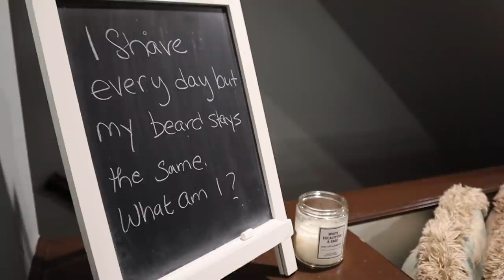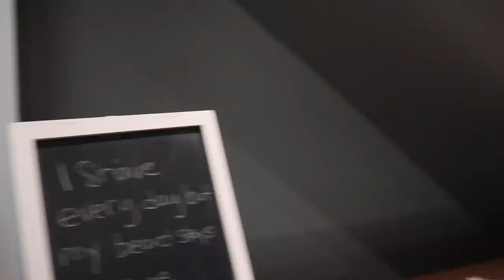UNBOXING Custom Apple AIR PODS *So Excited*